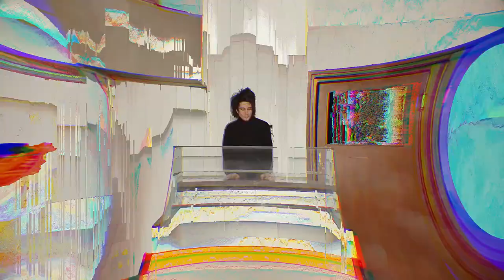Turbo Trans Turisti - Ništa Nije Strašno (official video + Lyrics video)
Krediti (Credits) idu:
Kamera, animacija, postprodukcija: Vladan 'Điri' Vasiljević
Montaža, First Unit: Miodrag Cicović aka 'Straight Mickey'
Poslednji Sin Žarkova, kadar majstor, kineski telefon: Aca Petković

Zeleni kontrabas: Djirs Holland
Saksomafon: Azza- Last son of Rio de Jarcovo

Džimi i Boško Mijušković su: G O L U B O V I (of the black hippie metal clan)

Posebno Hvala: Lazaru Kerezoviću, Maji Nikolić, Ivanu Simiću, Filipu Stojanoviću, i Zelenom Kontrabasu.